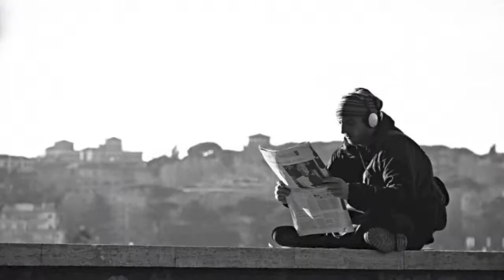Uomini Soli - Fabio Boccanera